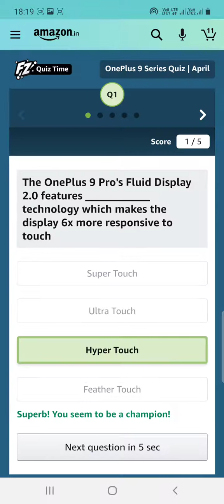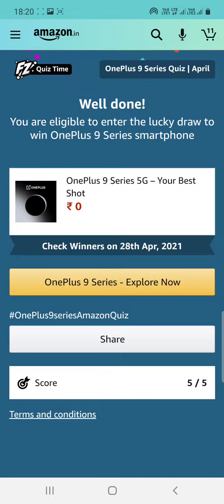one plus 9 series Amazon quiz answers win today